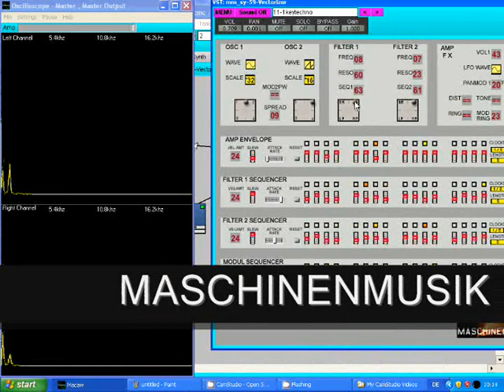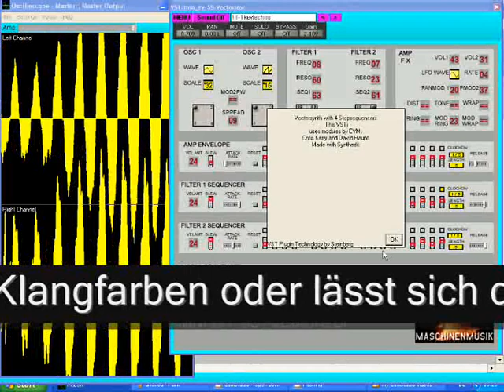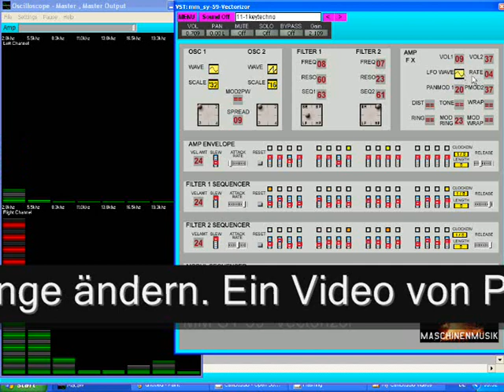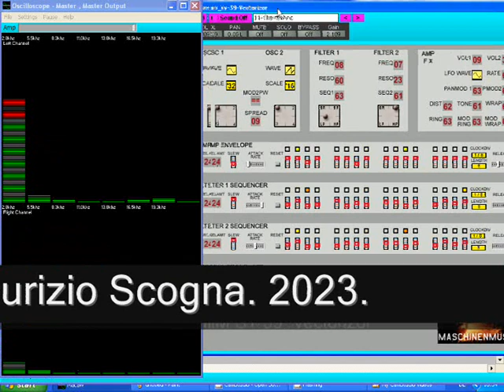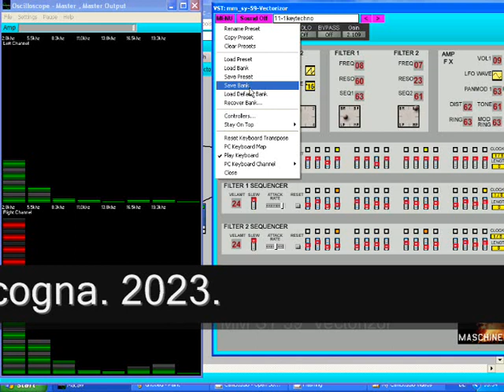Machine and Music with Macaw and Vectorizor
EnglischDeutschFranzösisch

MASCHINENMUSIK MM SY 59 Vectorizor - 11_1 Keytechno - Durch Steuerung verschiedener Parametern am Synthesizer erhält man verschiedene Klangfarben oder lässt sich die räumliche Stellung der Klänge ändern. Ein Video von Primustonus für UKOMUNA (unabhängige Projekte zur Musik- und Naturwissenschaft). Bild und Ton: Maurizio Scogna. 2023.